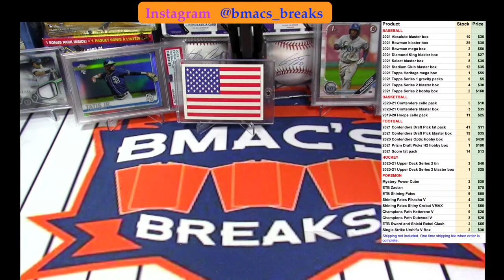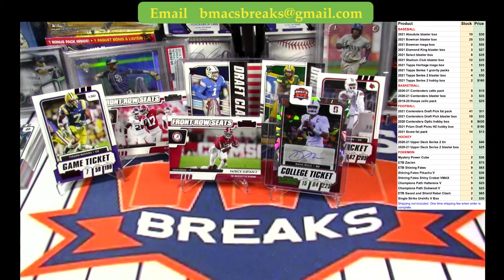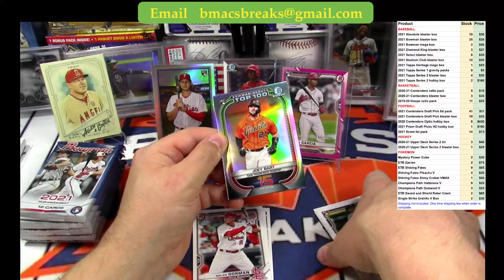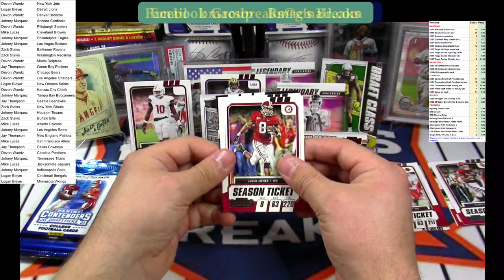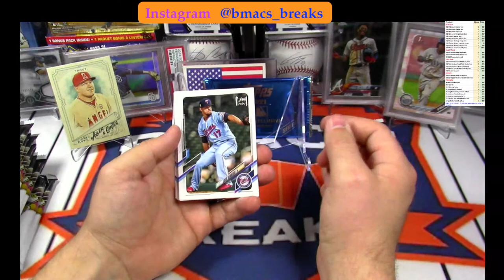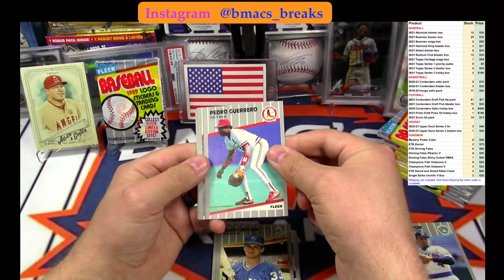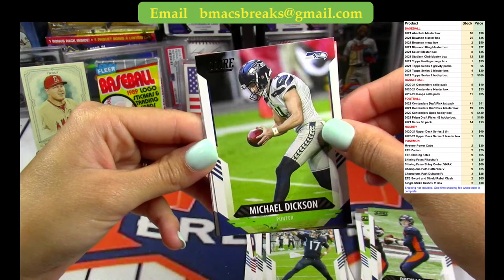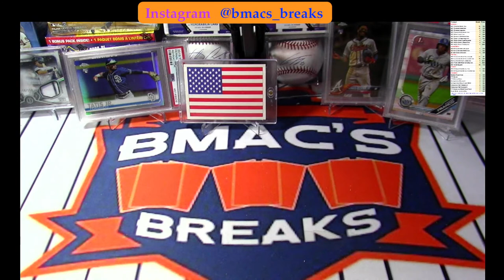Saturday Night Personals! Live Group Break FILLS!?!? 🥳GIVEAWAYS🥳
Hanging out with the best cardmunity in the biz!